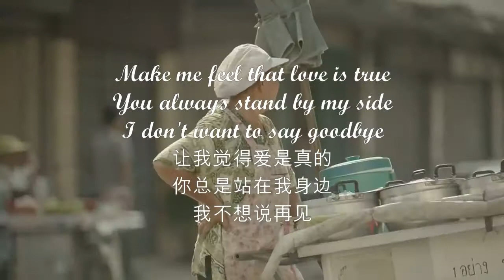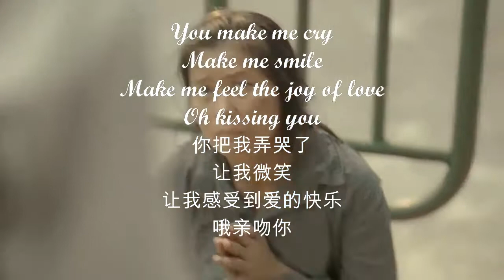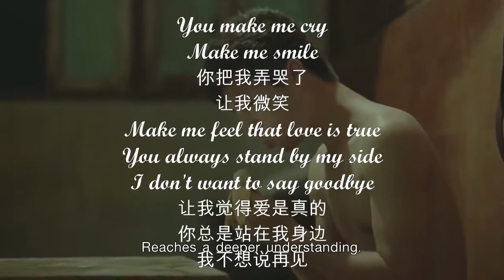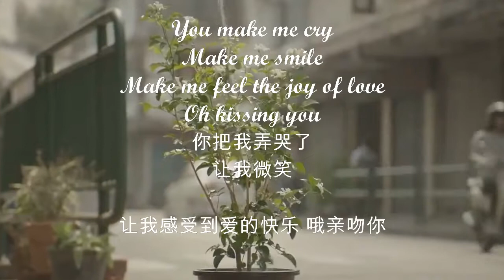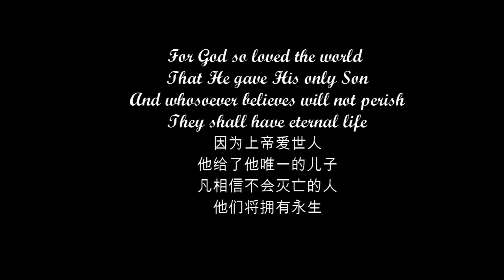A Little Love by Fiona Fung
A Very Touching Story Short Documentary Film Thai Life Insurance with the Song " A Little Love "
God Is Love,What The World Needs Is LOVE.
Sharing LOVE, Give LOVE...
For HE So LOVE The World.